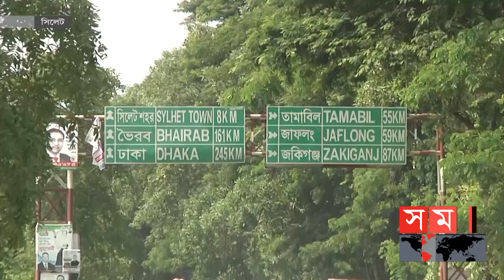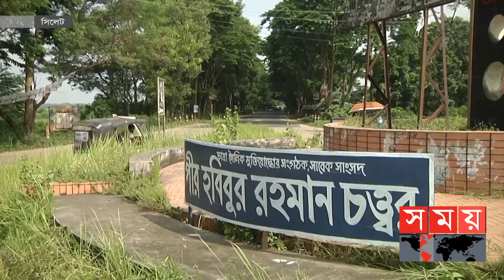ঢাকা-সিলেট-তামাবিল সড়কের প্রকল্প ব্যয় ৩০ হাজার কোটি টাকা ! | Dhaka Tamabil Highway | Somoy TV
প্রধানমন্ত্রী শেখ হাসিনা গত ১৬ ফেব্রুয়ারি জাতীয় অর্থনৈতিক পরিষদের নির্বাহী কমিটি-একনেক এর সভায় এই সড়ক উন্নয়ন প্রকল্প অনুমোদন দেন। ইতোমধ্যে কয়েকটি অংশের টেন্ডারসহ বিভিন্ন কাজ অনেকদূর এগিয়েছে বলে জানান পররাষ্ট্রমন্ত্রী ড. এ কে আবদুল মোমেন।